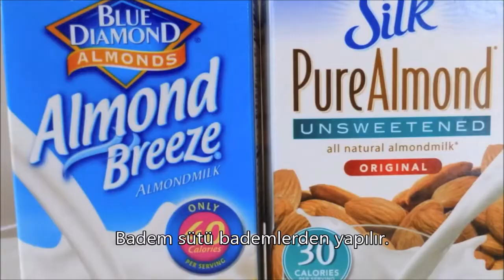BADEM MEMELERİ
gerçekler birer aldatmacadır ve varoluş bir bilmecedir

hey b0ss!